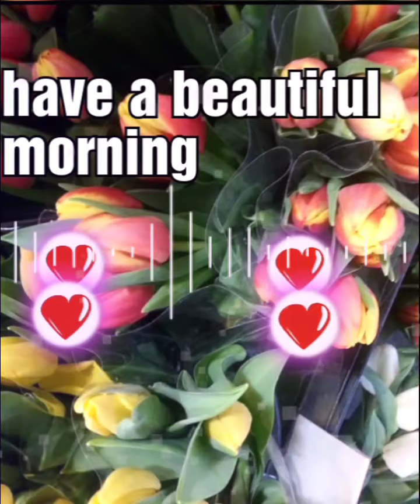♥️ good 🌟 morning 💖musical🎧 Whatsapp💗status🎷video🌹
🌹💖good morning 🌈Whatsapp wishes inspiring status 💖video beautiful📗 message with 🎧charming 🎷music for your love 💞ones ,❣️heart touching✨ base ♥️🎧with beautiful 🌈morning music🎧 and lovely♥️ flowers 🌹